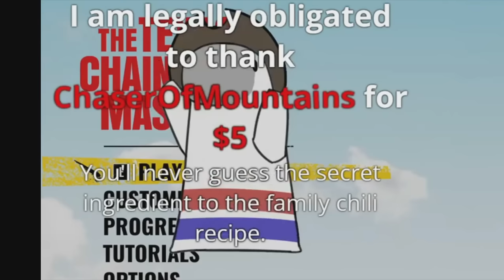Texas Chainsaw Massacre: The game is fun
Partial edit done by Dabunska